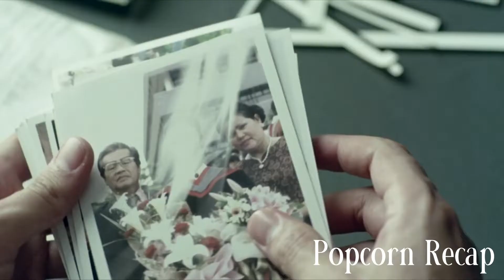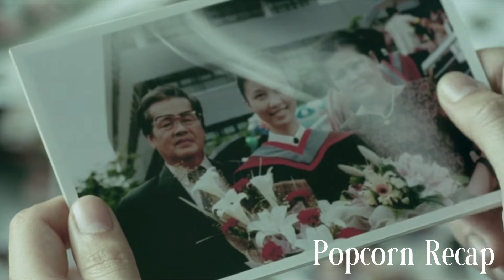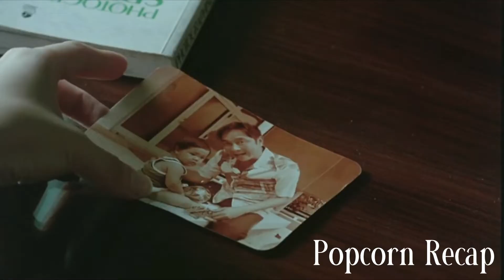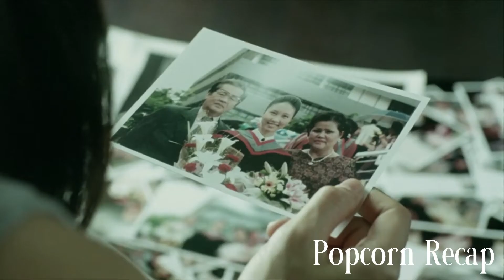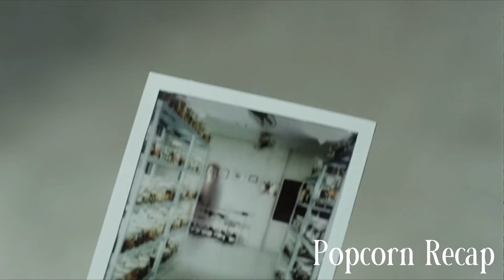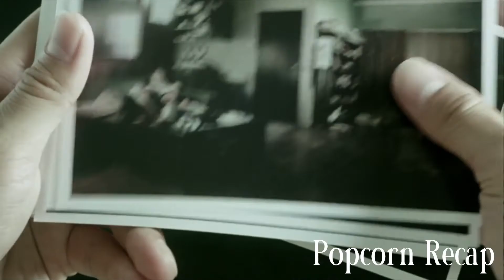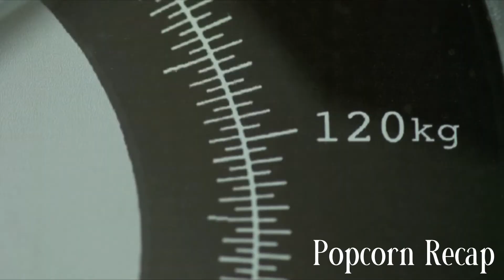Couple Runs Over A Girl, Ghost Ends Up Haunting Them For Their Wrongdoing | Thai Horror Recap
In this thai horror recap, One dark evening a couple is driving on a very dark road. Unfortunately they end up hitting a woman on the side of the road. The boyfriend actually tells his girlfriend to leave the crime scene and a series of hauntings occur. Why did they decide to leave her on the road? And what sordid past do these two have that intertwines them with this ghost? Find out on this movie recap of a Thai horror movie.